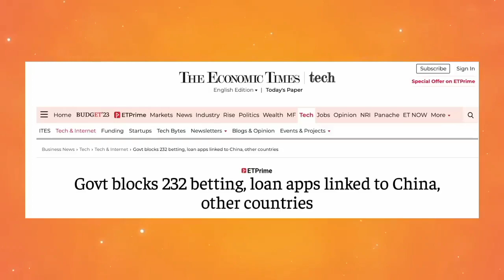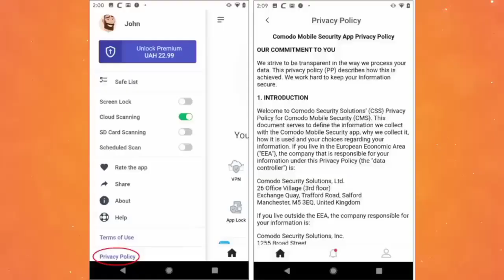Free fire Banned 🚫 In India With 230 Apps ! 😭😭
📲Instagram Follow me∆romiyogaming_143
Song🎵:- xxxtentacion look At Me
🎯 Device📲Vivo y15
🎯Ram 4gb
🎯Rom 64
🎯 Editor 📲Kinemaster

🔖Tags🔖
Ненужные теги:
bug
m1887